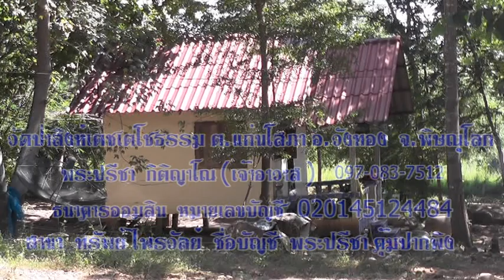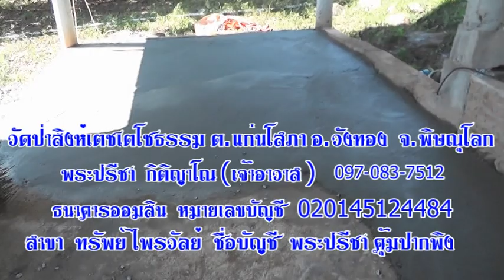รายการสกลเดช วาไรตี้ วัดป่าสิงห์เตชเตโชธรรม 5 นาที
วัดป่าสิงห์เตชเตโชธรรม ต.แก่งโสภา อ.วังทอง จ.พิษณุโลก พระปรีชา คุ้มปากพิง เจ้าอาวาส